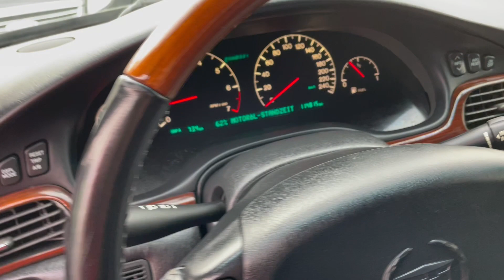Cadillac Seville 4.6V8 114000км ТОП СЪСТОЯНИЕ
⚈ Цена: 11 400лв. или по 163лв./мес.
⚈ Тип двигател: бензин
⚈ Мощност: 305 к.с.
⚈ Евростандарт: Евро 3
⚈ Скоростна кутия: автоматична
⚈Пробег: 114 000 км

Нов Внос ! ! ! СОБСТВЕН ЛИЗИНГ ! ! ! Гарантиран произход ! ! ! 100% РЕАЛНИ ДОКАЗУЕМИ КИЛОМЕТРИ , втори комплект гуми с никелови алуминиеви оригинални за модела 17 цолови джанти , АВТОМОБИЛА КАТО ЦЯЛОСТНО СЪСТОЯНИЕ Е БЕЗ АНАЛОГ НА ПАЗАРА И БЕЗ НИКАКВИ ЗАБЕЛЕЖКИ - ЗА ЦЕНИТЕЛИ НА АМЕРИКАНСКИТЕ АВТОМОБИЛИ ! ! ! Автомобила е в БЕЗУПРЕЧНО техническо и визуално състояние и със всички екстри за модела ! ! ! БЕЗУПРЕЧНА РАБОТА НА МОТОР И СКОРОСТИ ! ! ! Работещ климатроник , БЕЗУПРЕЧНА ходова част , абсолютно автентичен вид на автомобила-без никакви интервенции по интериор и екстериoр , БЕЗУПРЕЧНА работа на всички системи и екстри по автомобила ! ! ! ТЕСТ ДРАЙВ ! ! ! Автокъща NEXT AUTO предалага за своите клиенти застр. ГO, Kаско с голям % отстъпка и съдействие за регистрация в КАТ! ! ! ! ! ! Възможност за подръжка в собствен сервиз на Автокъщата! ! ! Лизинг! ! !